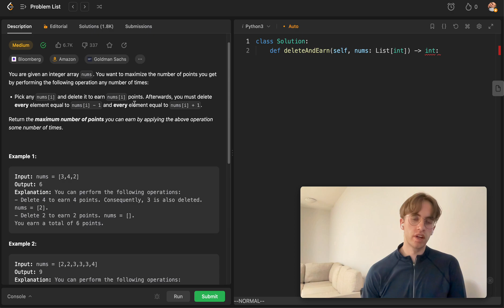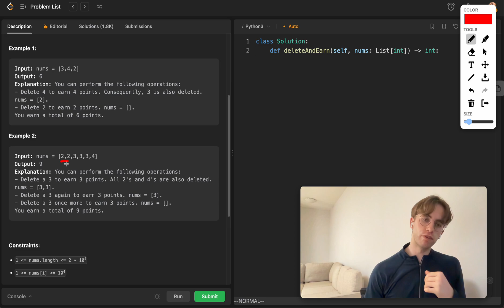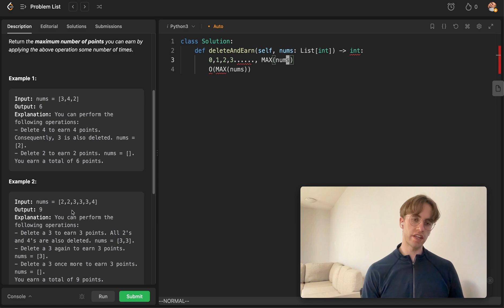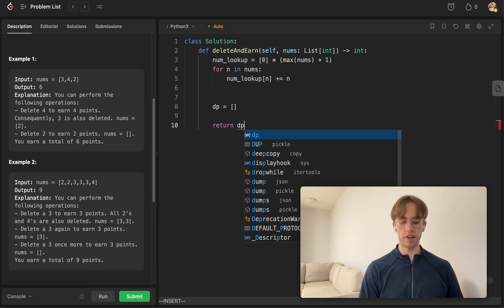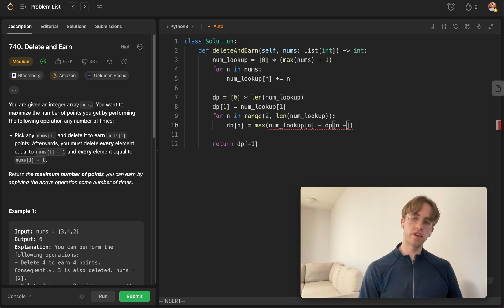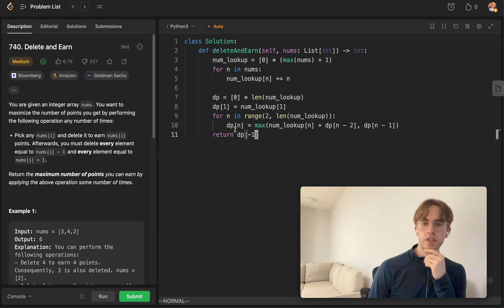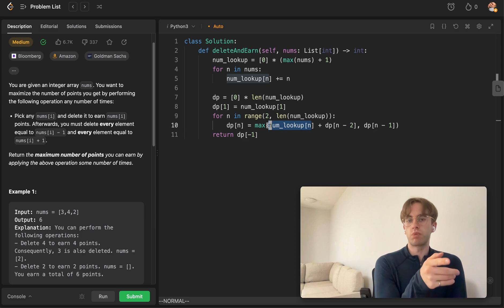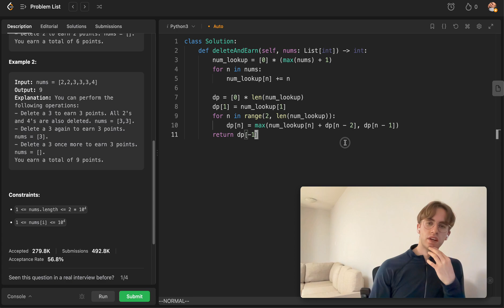740. Delete And Earn - LeetCode Python Solution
Today I solve and explain a medium level difficulty leetcode algorithm using Python3 called "740. Delete And Earn"

I solve LeetCode Algorithms (Python/ Java) and SQL Problems daily!